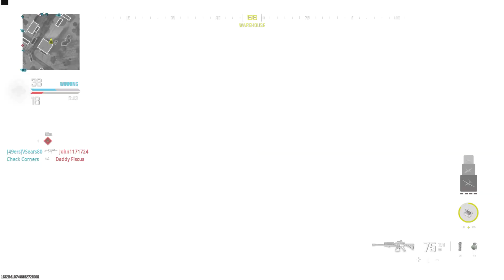Call of Duty Modern Warfare 3 Team Deathmatch Gameplay on Derail from 11-11-2023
Live Recorded Match on the Xbox One